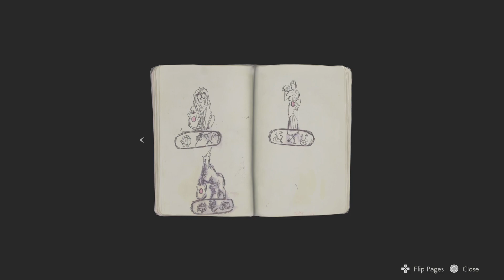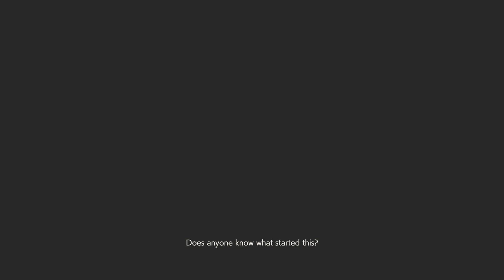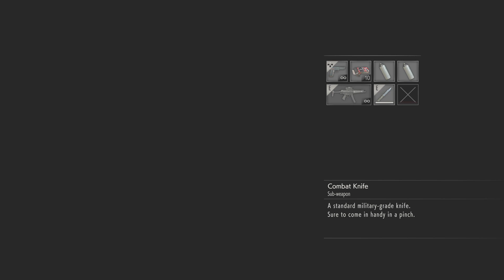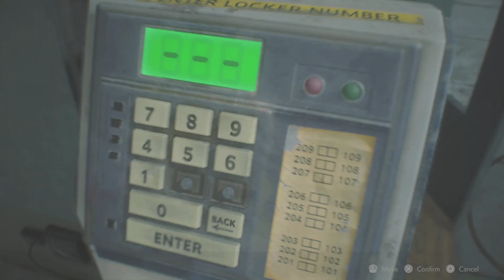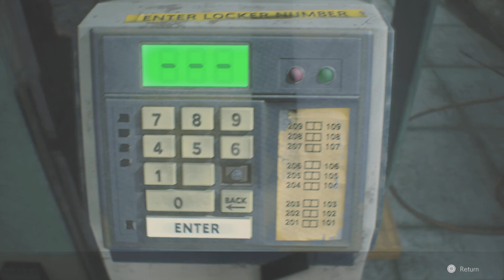RESIDENT EVIL 2 Welcome Leon